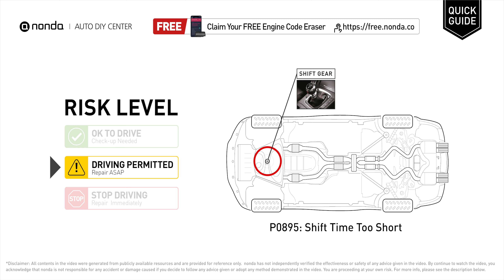What is P0895 Engine Code [Quick Guide]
Claim your FREE engine code eraser

Engine Code P0895: Shift Time Too Short
It means the PCM has registered a defect or abnormality in the shift time between individual gears.
Replace the transmission solenoid.

Risk Level:
DRIVING PERMITTED
Repair ASAP